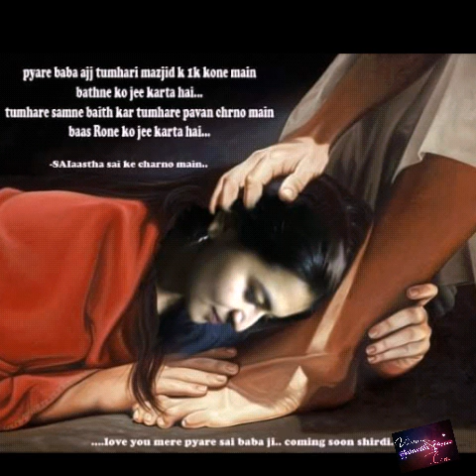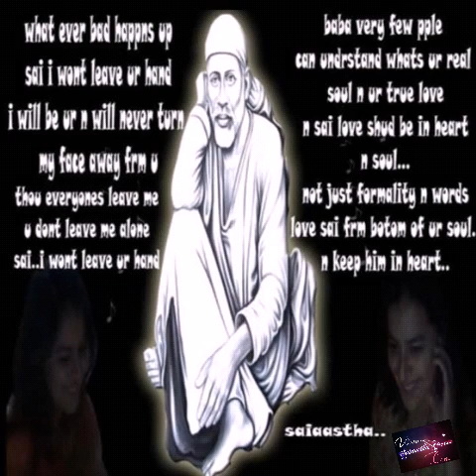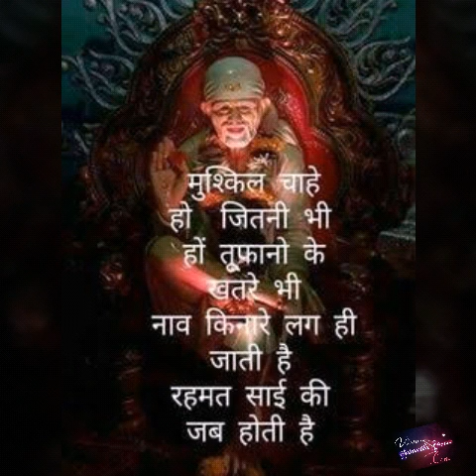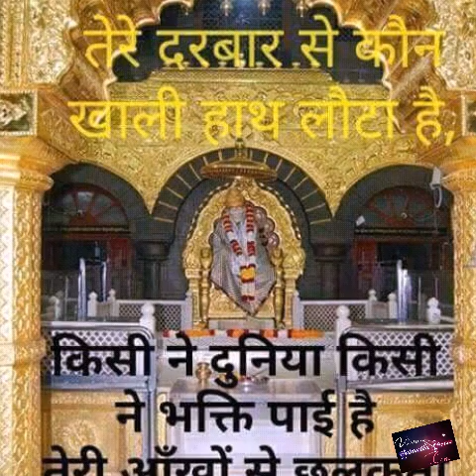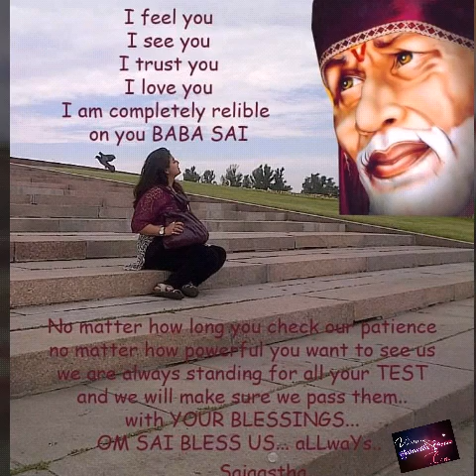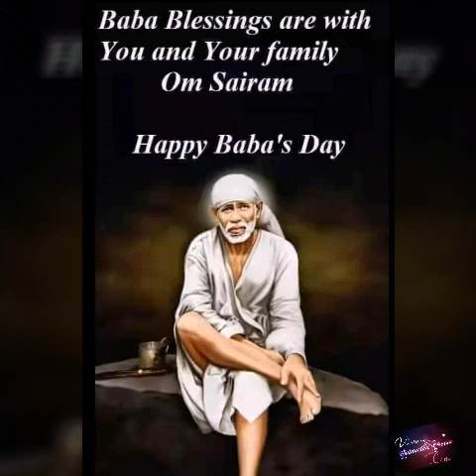Saiji mere ghar anna tujhe yaad kare 👪 परिवार~saiaastha ™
Created by sgdesignr one of my favorite hhajan by surender saxena ji baba bless all